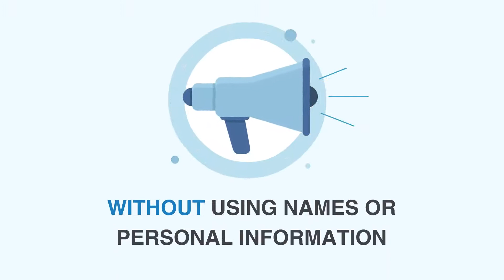Privacy, HIPAA and Workers' Compensation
Learn more about how the Health Insurance Portability and Accountability Act (HIPAA) intersects with workers' compensation, especially as it relates to information shared by an employer with other employees in this video from the Iowa Municipalities Workers' Compensation Association (IMWCA.)